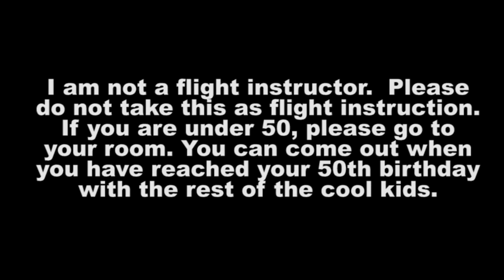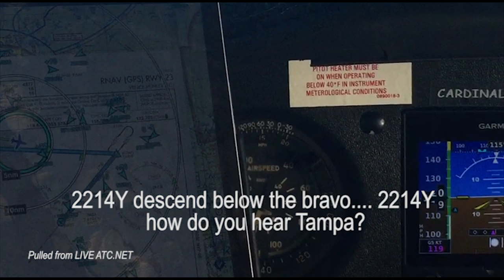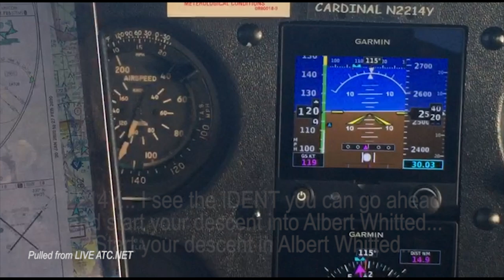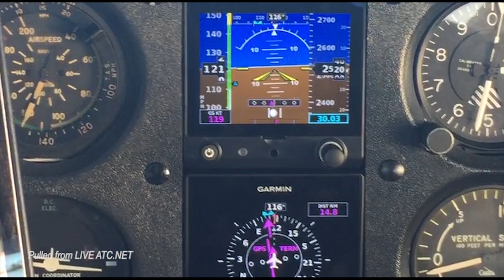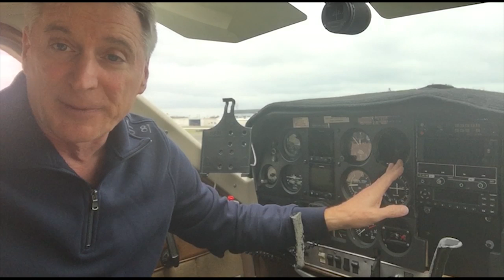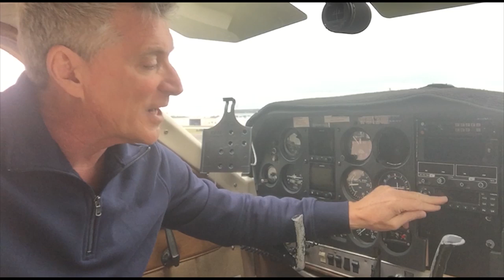What do you do when your radio fails?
NORDO! Complete Electrical Failure coming into KSPG! SQUAWK 7600!  In busy Tampa Airspace, radio starts acting up, my transmit goes dead, then shortly after that everything goes black.  Find out what happens in busy airspace when you have to SQUAWK 7600.